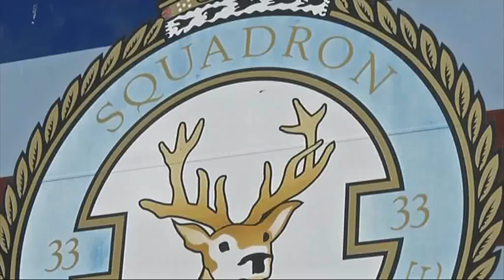Team GB Flypast